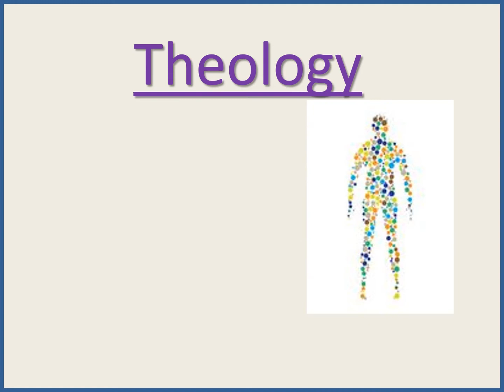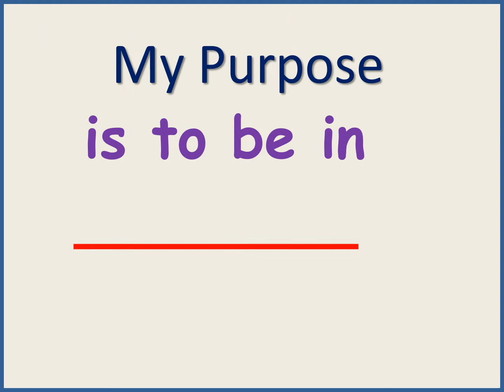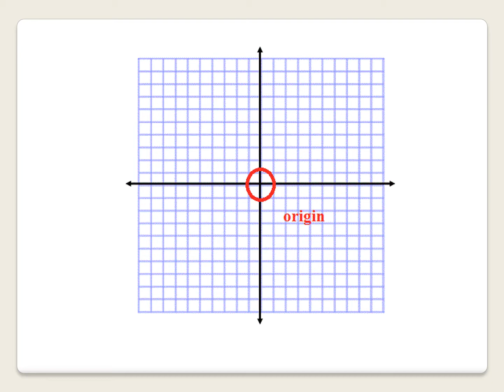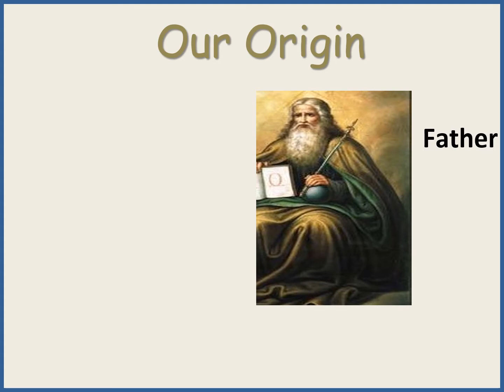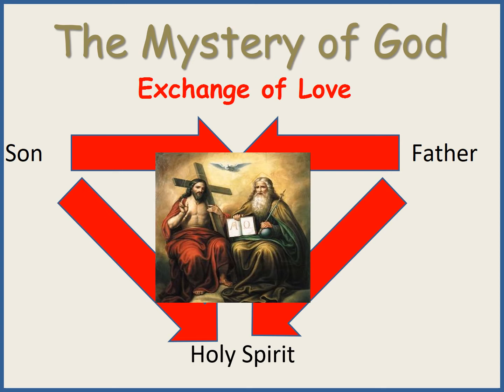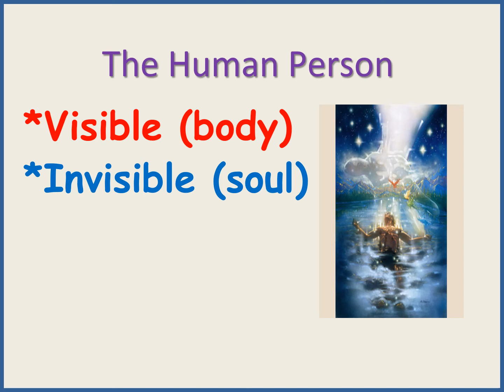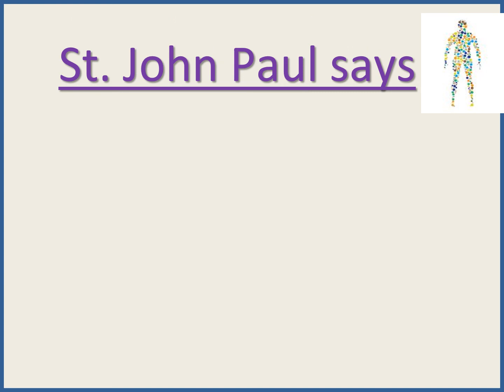Theology of the Body Introduction: The 8th Sacrament TOB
Based off the Introduction the Theology of the Body Book for Beginners by Christopher West